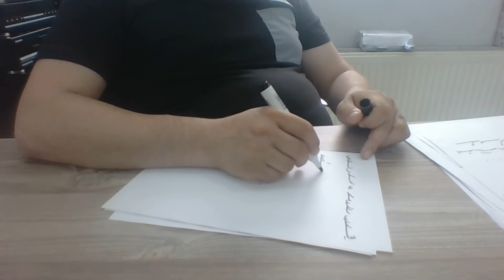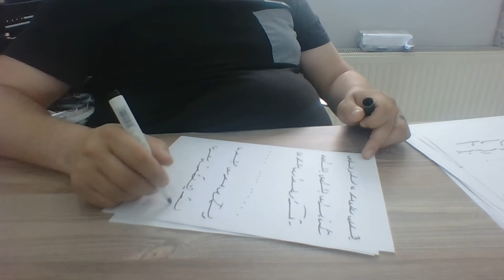Ercüment Hoca 0552 282 33 33 ücretsiz bakım Afyonkarahisar Sultandağı Şuhut Boşanma Tılsımı